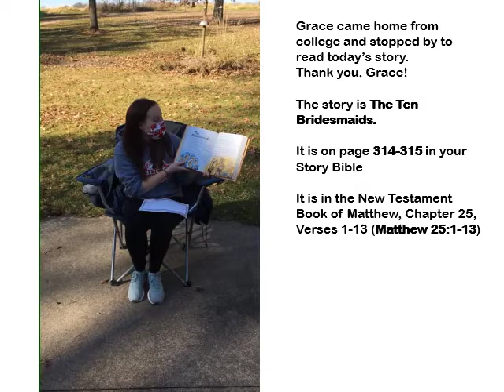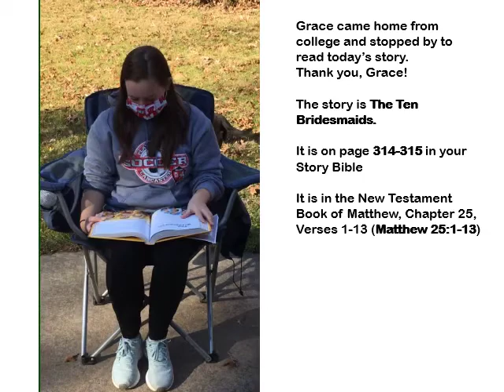November 8, 2020 Sunday school - The Ten Bridesmaids